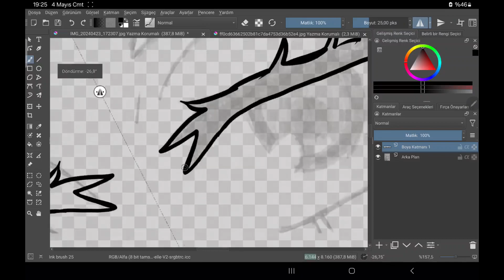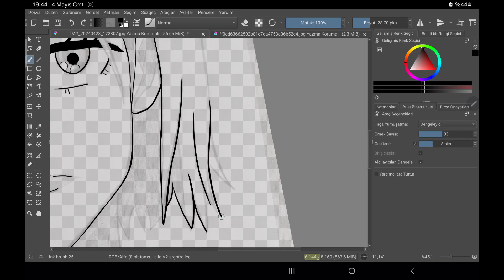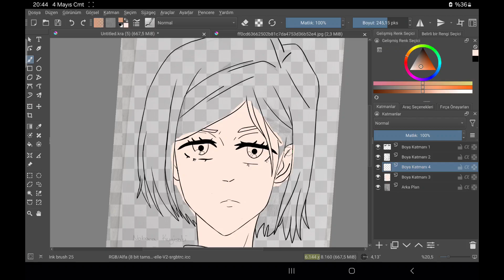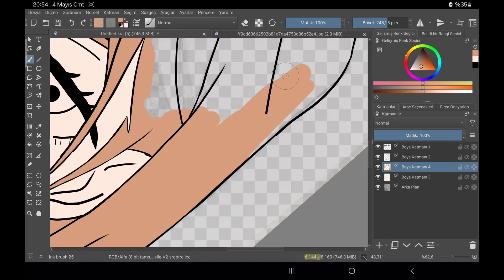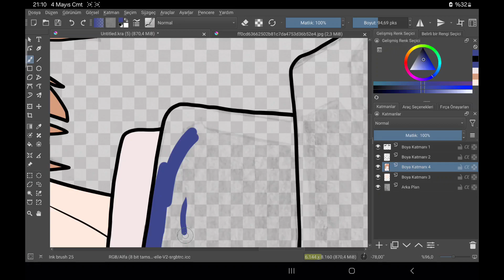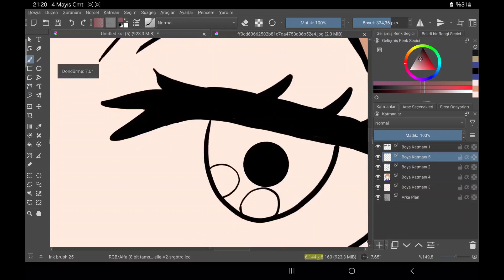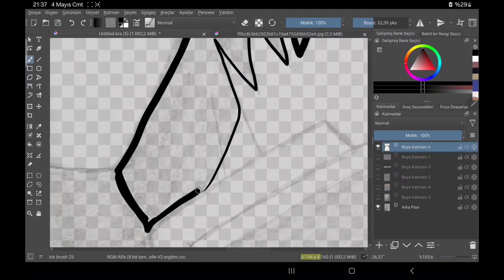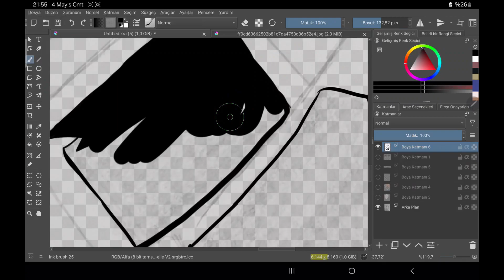SpeedArt - Nobara Kugisaki from Jujutsu Kaisen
Çizmeye Dewwam broooo

çizim link: yakında
Kullandığım Araçlar :
Krita (Android)
Kdenlive (Arch Linux)
Samsung Galaxy Tab S7FE
videodaki şarkılar;

Bu videonun altında Reklam, Nefret yorumu, küfür ve hakaret görüldüğü takdirde bunu yapan kişilerin yorumları kaldırılacaktır, tekrar edenler süresiz engellenecektir.